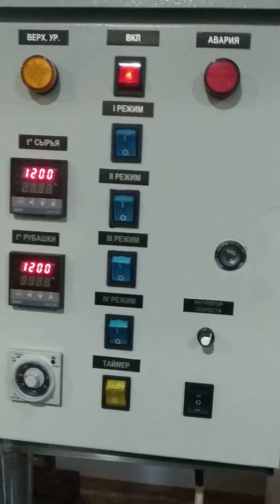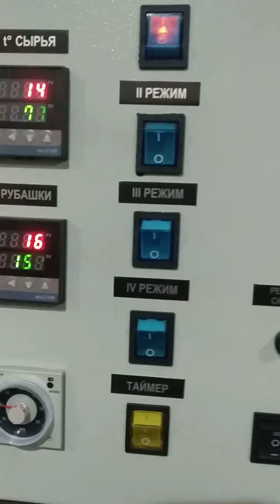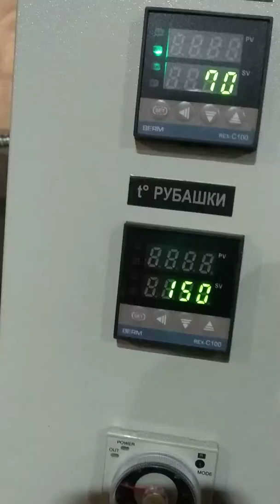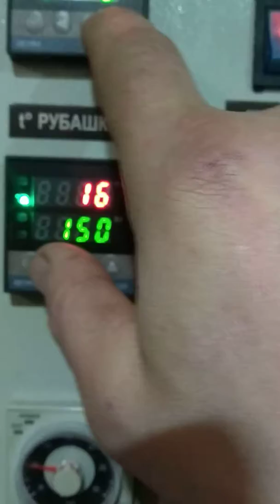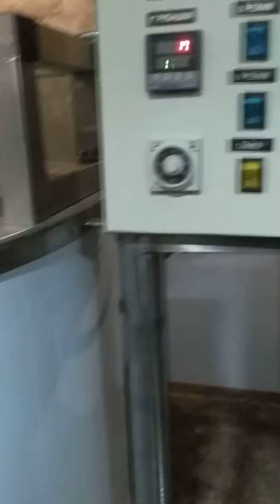Котел варочный с мешалкой кпэ 500 масляный